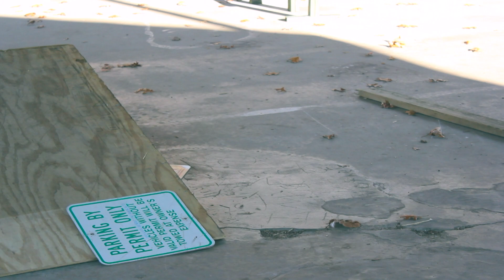Nick Henchey | Fall Edit 2014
Here's a quick edit of my good friend Nick. We went out one day and just filmed some lines, I hope you enjoy! Henchey just got added to the Weast squad, so keep an eye out for a Welcome To Weast Edit!